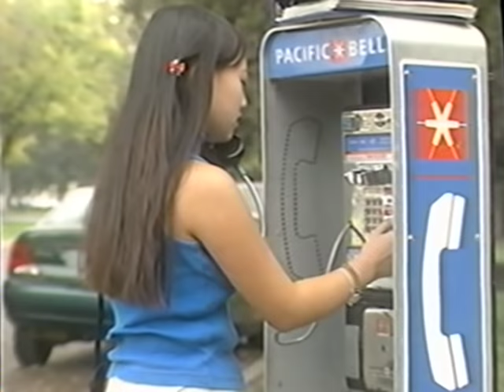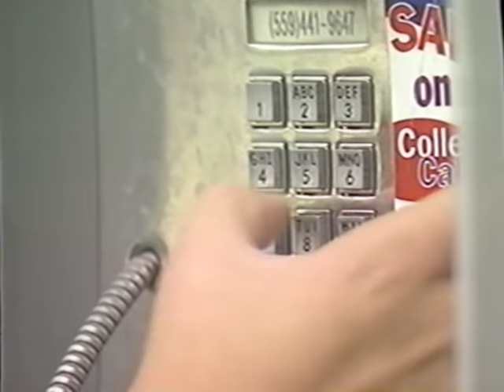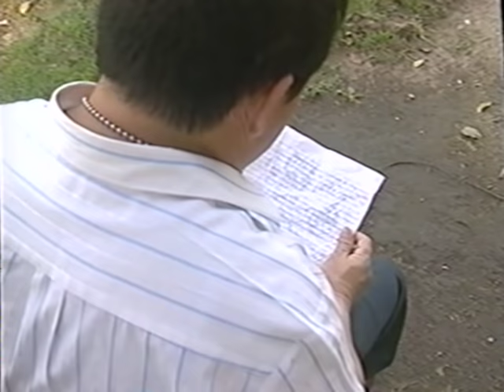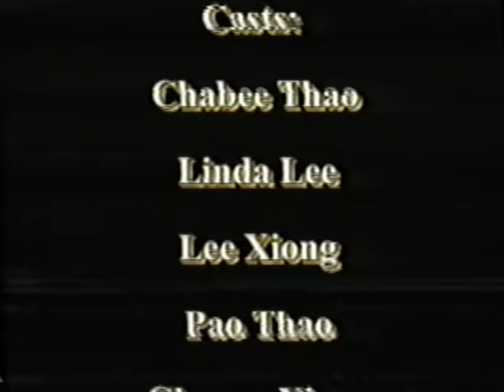Mob Niam Yau Part 2 2/2 | Hmong Movie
Hmong movie. Mob niam yau daim 2. Hmong funny movie.